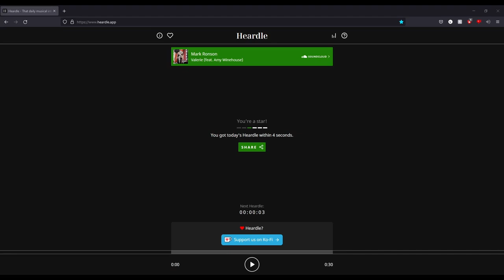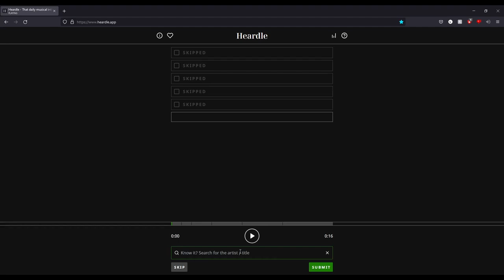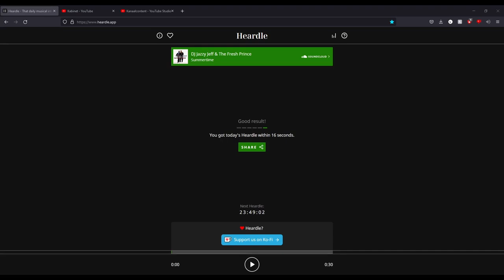Playing heardle until I get a copyright claim S1#6 THE END?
A series where I try to beat heardle, a music version of wordle, fast enough to beat youtube in recognising the song.